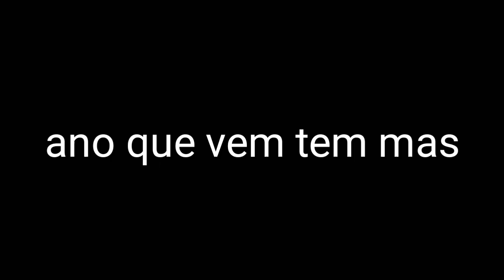Vídeo Dedicado A Galera Roda 116 Posto 68 Melhores 2019 esse Ano